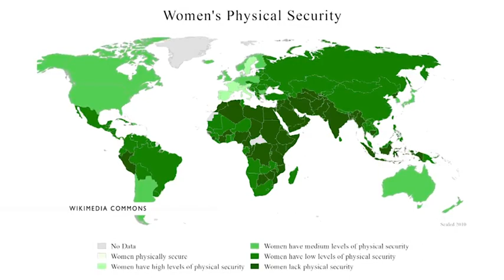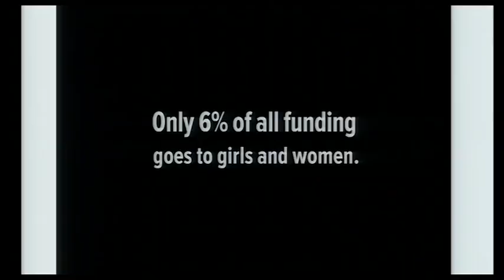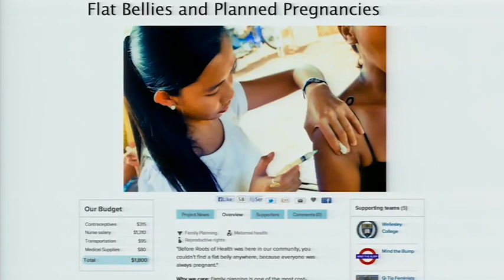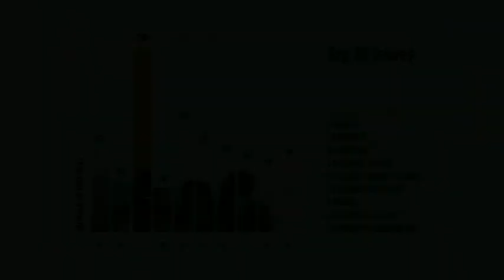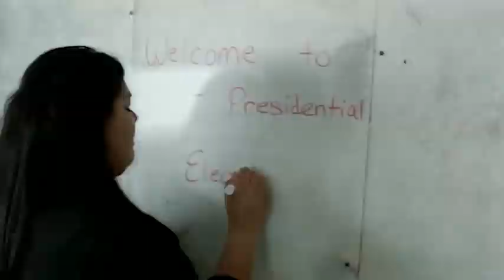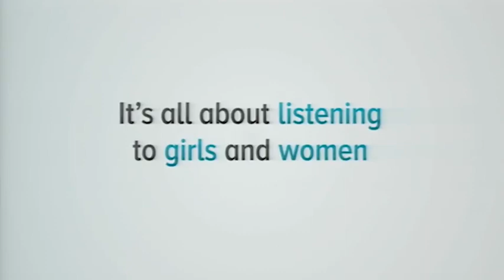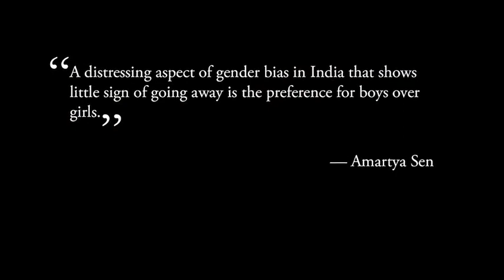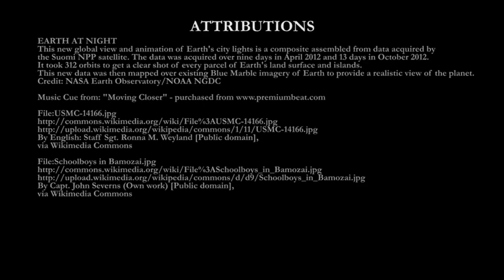Introduction and Quiet Violence Against Girls and Women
First video, fifth section of the six week lecture series titled ~ "How to Change the World". This was a collaborative effort between Wesleyan University, the United Nations, and the Social Good Summit to inform the global community on how we can work together and change the world.